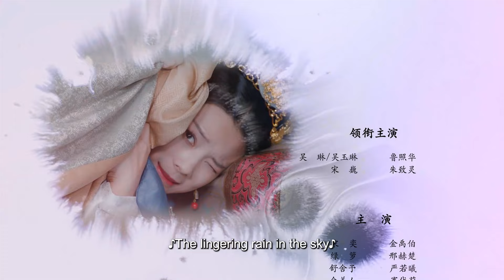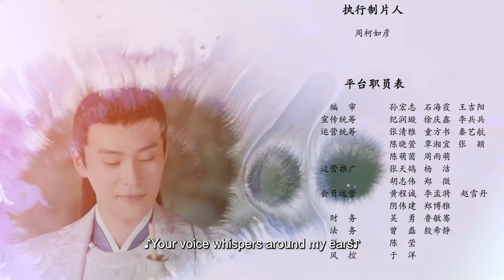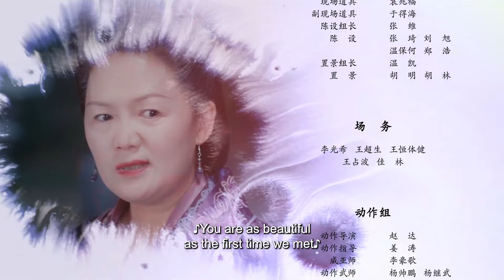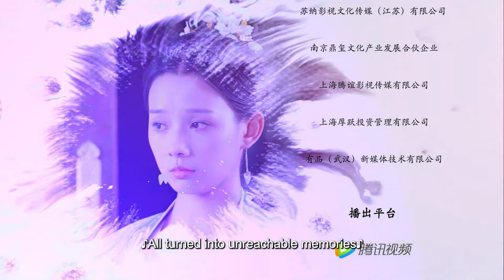【ENG SUB】Episode 03丨Oh, My City Lord丨The Castellan Belongs to Me丨城主是我的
🎏Oh,MyCityLord
🙌 Wu Lin, a modern day freelance writer, agrees to help a friend finish their novel, but because she dislikes all the palace and harem intrigue she decides to take the plot in a completely new direction, and soon finds herself traveling into the book! Here she is now Wu Yu Lin, the arrogant and unwanted wife of Song Wei, the Lord of Donglin City.
As Wu Yu Lin she begins to attract Song Wei's attention with all her newly strange, "abnormal" antics; she even rescues him several times and they begin to fall for each other. But as Song Wei's brother Song Yi, who has always coveted his position and power, starts to mount his attack, will Wu Lin be able to help rewrite the ending?

【ENG SUB】Oh, My City Lord丨The Castellan Belongs to Me丨城主是我的
【Actors】Zhu Zhi Ling,  Lu Zhao Hua,  Jin Yu Bo,  Wang Nuo Yi,  Xing He Chu